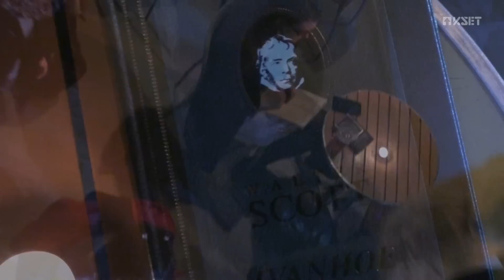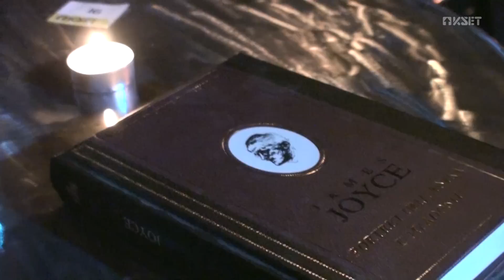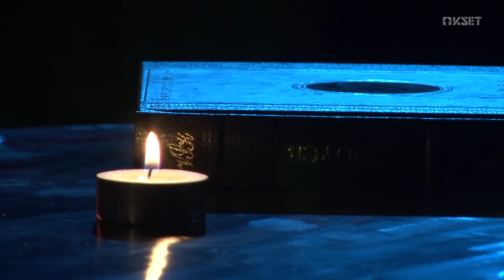Stiholoporter - live@KSET 19.01.2015.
Stiholoporter su:
Cvitković Iskra
Čubrić Leo
Dodig Nikolina
Horvatić Barbara
Mayrhofer Theresa
Pavlek Sara
Sabolić Matea
Volarić Klara
Vrdoljak Kristina
Zlatar Ivan

& VIS Perivoj od Slave.